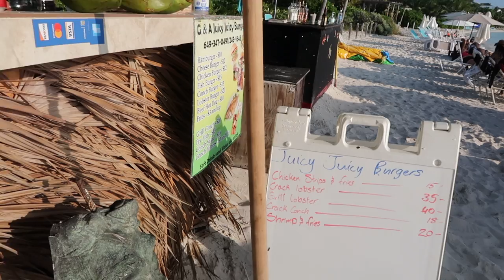TURKS AND CAICOS VLOG| GROUP VACATION:17 PEOPLE| LUXURY VILLA | JET SKIS| PRIVATE CHEF | ALLABOUTASH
Finally the long awaited TurksandCaicos vlog is here! This trip was soo much fun and the island was BEAUTIFUL! I can't wait to go back❤️

Shop my YouTube videos and post! - ObsessedWith.It

Clothing:
» Airport Outfit
» Yellow Swimsuit
» White skirt coverup
» Red Zara dress
» Black cutout dress
» Red bikini
» White open stitch cover up
» Red skirt coverup
» Tory Burch sandals
» Blue tube top dress
» Black strap heels
» Black bikini
» Black cover up skirt
» Teal workout set
» Blue v-neck dress